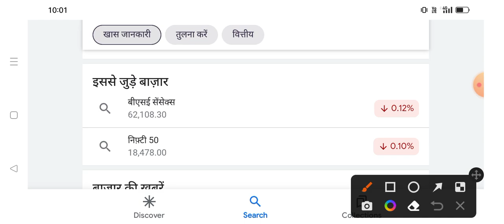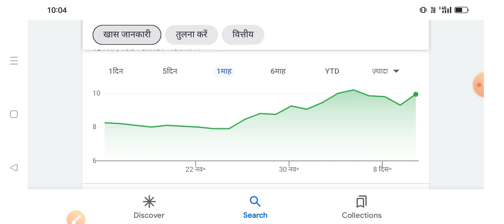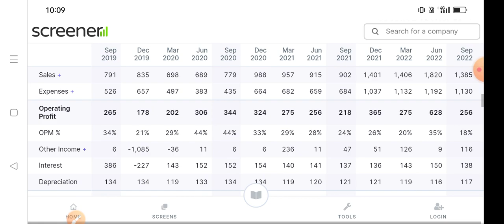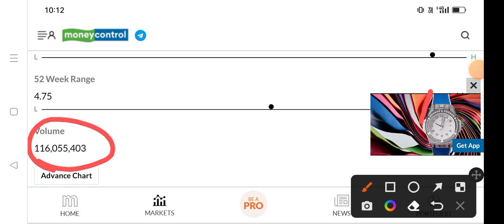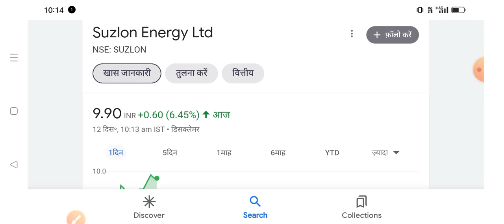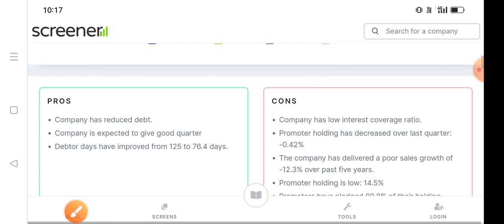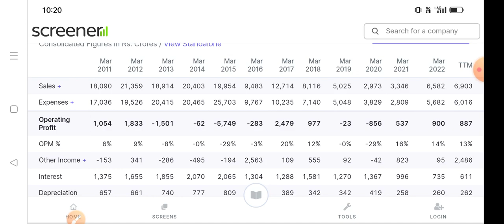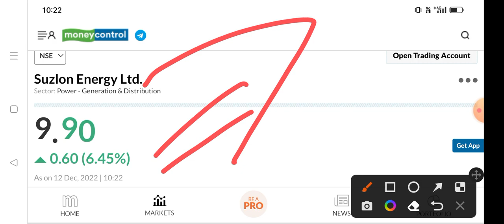Penny Stocks मालामाल करेगा 💥 jp power || suzlon energy || best penny stocks to buy now